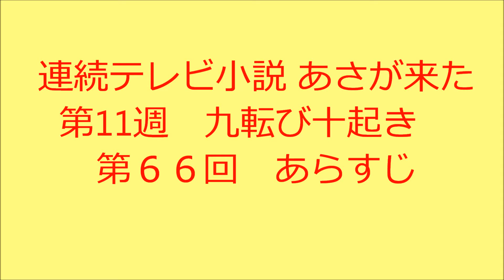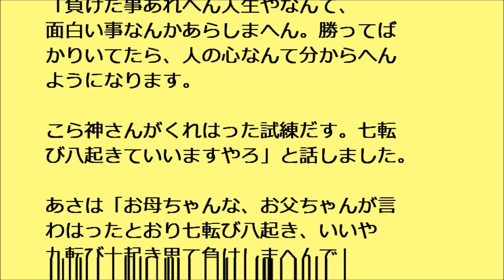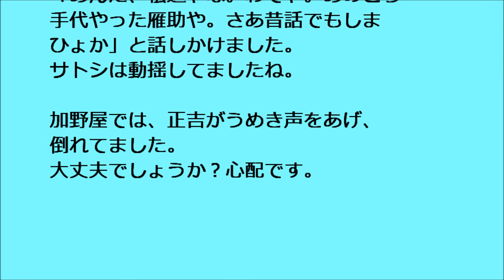あさが来た 第６６回 あらすじ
連続テレビ小説　あさが来た　第１１週　九転び十起き　第６６回　あらすじです。